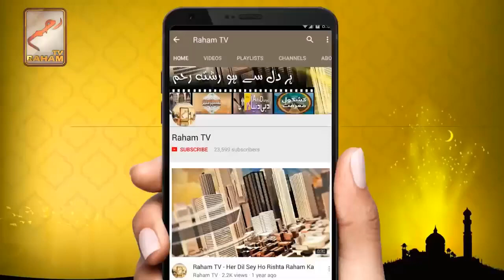Allah ny insan par dunia main kitni haltein tare kar rakhein hain-RahamTV